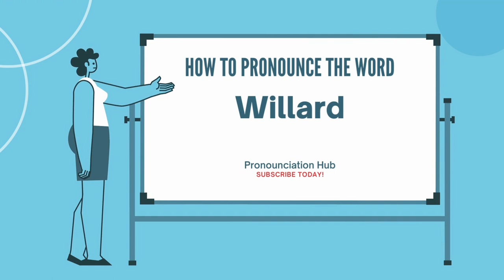How to Pronounce "Willard"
noun
Emma (Hart), 1787–1870, U.S. educator and poet.

Frances Elizabeth Caroline, 1839–98, U.S. educator, reformer, and author.

Jess, 1883–1968, U.S. boxer: world heavyweight champion 1915–19.

a male given name: from Germanic words meaning “hardy” and “will.”